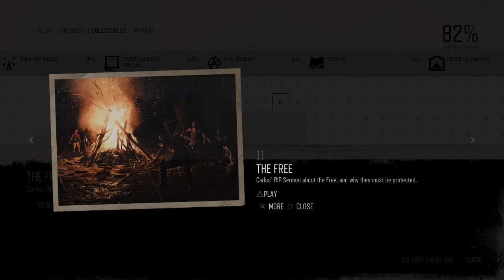Days Gone Mission R.I.P. Sermons #11